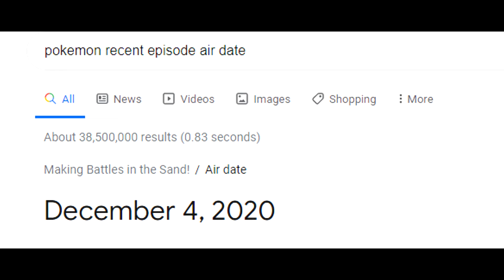What Happened to ASH!?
5 likes? please :) and a comment